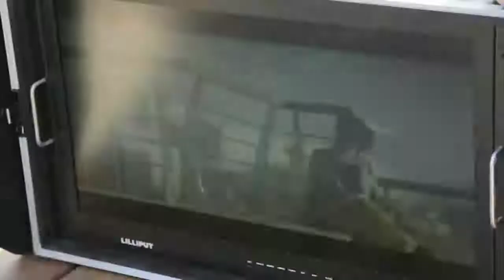Юлдуз Усмонова хангоми сабти клипи нав